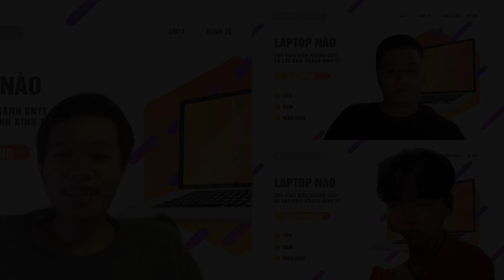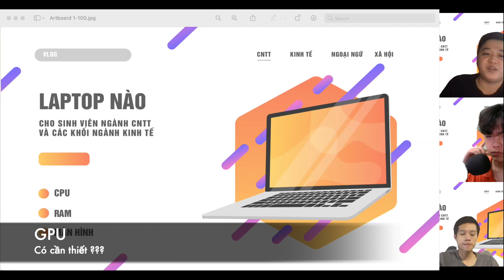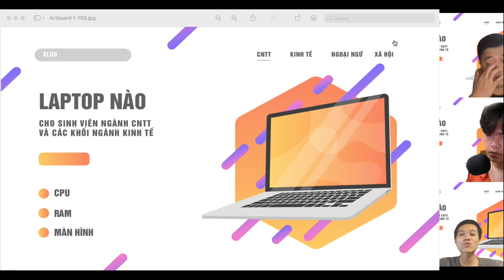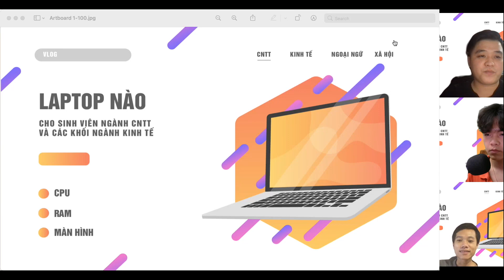Laptop nào cho sinh viên Công nghệ thông tin, và các khối ngành Kinh tế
Cấu hình Laptop như nào phù hợp với sinh viên
Hãng nào tốt ? Mua Laptop ở đâu uy tín
Laptop cũ liệu có tốt không ? Kinh nghiệm mua như nào
Tất cả sẽ được giải đáp trong buổi giao lưu với KS. Nguyễn Vân Cương và SVCNTT. Thuận Nguyễn cùng Ông giáo.
02:00 Cấu hình máy như nào là phù hợp
04:30 Chip Itel và AMD; GPU có cần thiết không
08:55 Các hãng máy Laptop
14:00 Mua Laptop mới ở đâu uy tín
16:39 Laptop cũ tốt không, kinh nghiệm mua như nào